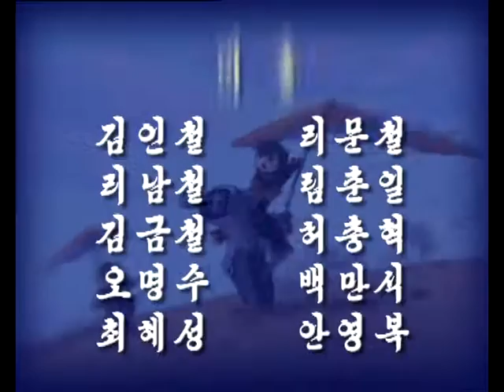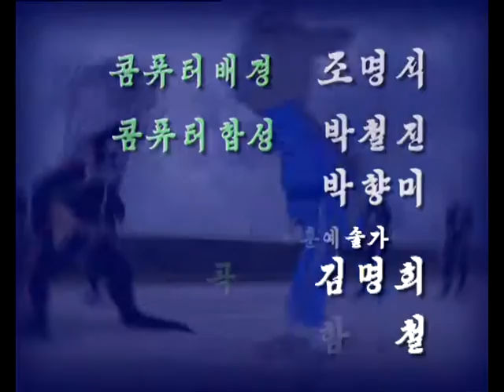Squirrel and hedgehog - Episode 27 North Korean На Русском 2018